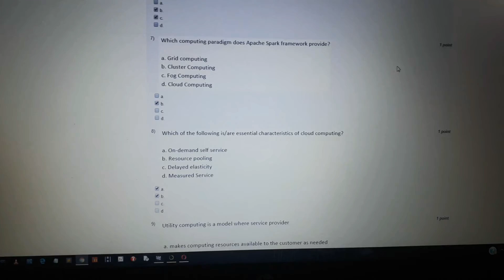Nptel cloud computing quiz week 1.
Here the answer of the quiz is being shown..